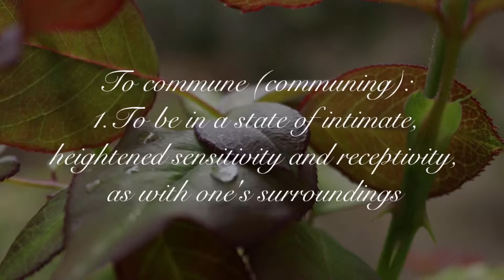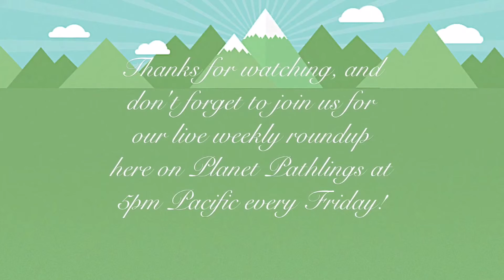This Week's topic: Communing with Nature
Friday: Weekly Roundup live chat 5pm Pacific here on the Planet Pathlings YouTube channel